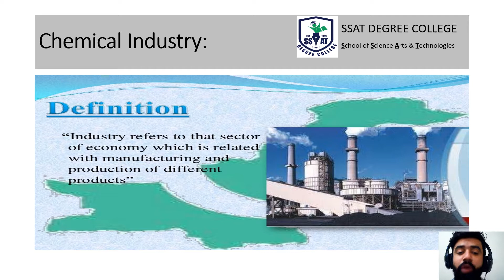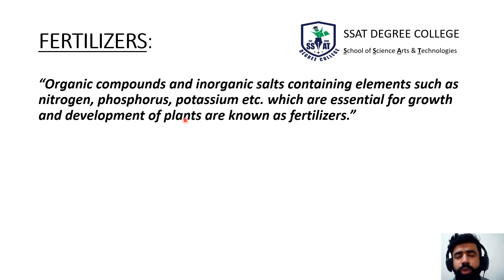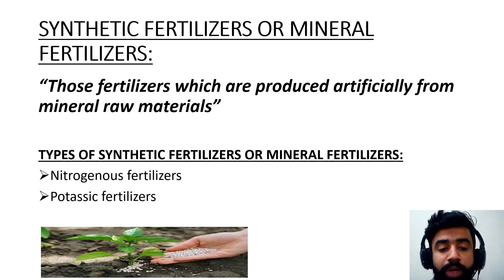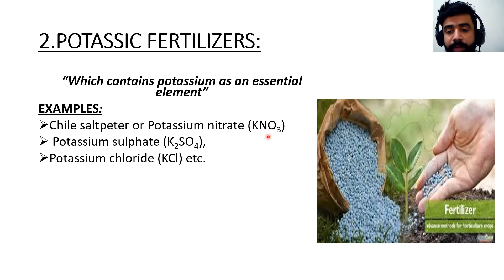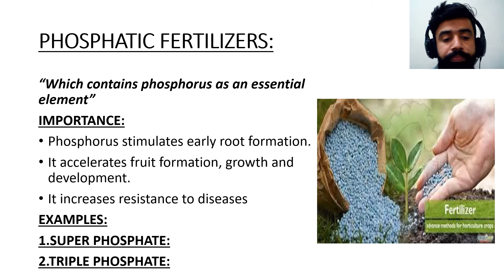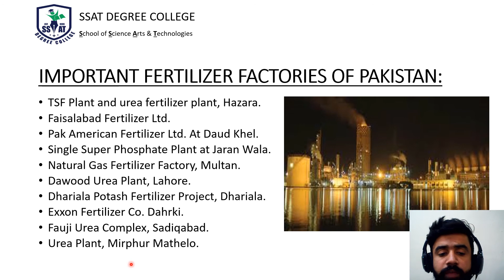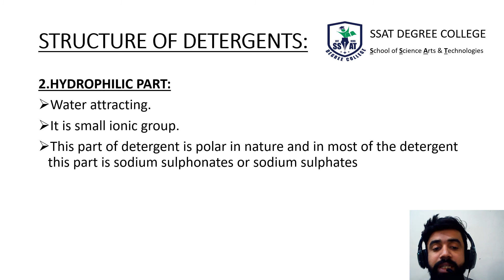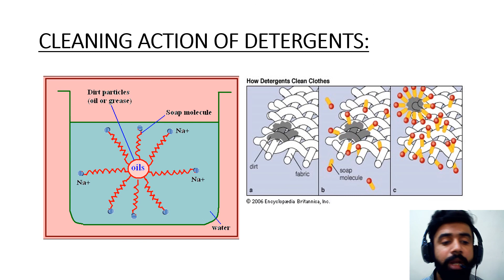CHEMICAL INDUSTRIES IN PAKISTAN-Chapter # 11 LEC 01